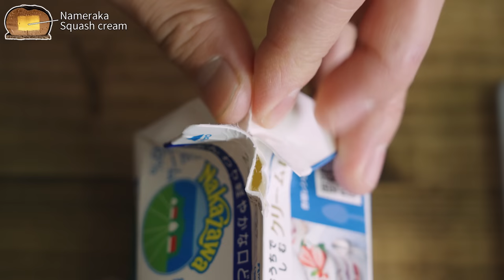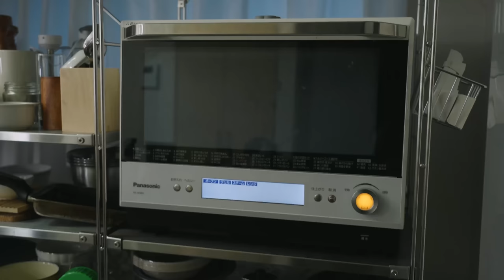お化けのケーキ？ブラック・ジャック・オー・ランタンの作り方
トリック・オア・カカオ ! ∴∵ゞ(´ω`*) ♪
今回もハロウィンのケーキ、ブラックなジャックオーランタン。
センターにはカボチャのナメラカクリーム、周りはナメラカチョコクリームを少しホイップしてほんの少し固めたもの。
全部ナメラカでとても美味しいケーキになりました。

0:00 ダイジェスト
0:19 ナメラカ・チョコクリームの作り方
2:46 ナメラカ・カボチャ・クリームの作り方
5:58 ココア・クッキーの作り方
7:19 グラサージュ・ショコラの作り方
8:49 ムースケーキにグラサージュをつける
9:19 ホワイトチョコレートでジャックオーランタンの顔を作る
10:04 完成
10:38 試食
11:35 カカオノート（オーブン）

[ 著書 ]チョコレートカカオのレシピ本発売中！
「世界一ていねいに教える! チョコレートスイーツBOOK」

■かぼちゃ型シリコンモールド

[ナメラカ・カボチャ・クリーム]
板ゼラチン：0.7g
ホワイトチョコレート：20g
生クリーム35%：80g
グラニュー糖：10g
かぼちゃ裏漉し：25g
[作り方]
1.板ゼラチンを冷水に20分つけておく
2.ホワイトチョコを溶かしておく
3.かぼちゃの種をとり洗ってラップに包み電子レンジ600W 5〜6分加熱する
4.かぼちゃをうらごして50g量る
5.生クリームにグラニュー糖を入れて沸かし、60℃に冷めたら板ゼラチンを入れてしっかりと溶かす
6.ホワイトチョコと混ぜて溶かす
7.バーミックスで混ぜて、ピッタリとラップをして冷蔵庫で8時間冷やす
8.冷蔵庫から出したらよく混ぜて絞って、冷凍してセンターに使う

[ナメラカ・チョコ・クリーム]
スウィートチョコレート：120g
生クリーム36%：180g
A - 牛乳：70g
A - 生クリーム36%：20g
A - グラニュー糖：20g
板ゼラチン：2g
[作り方]
1.板ゼラチンを冷水に20分つける
2.チョコを溶かす
3.材料Aを沸かして60℃に冷ましたらゼラチンを入れて溶かす
4.沸かした牛乳をチョコに3回ほど分け入れて乳化させる
5.生クリームを入れて混ぜ、バーミックスでよく混ぜて容器に移しピッタリラップをする
6.冷蔵庫で8時間以上冷やす
7.氷水でホイップする

[ココア・クッキー]（3mm厚 4枚前後）
バター：25g
粉糖：20g
卵黄 ：10g
A - 薄力粉：45g
A - ココア：5g
A - ベーキングパウダー： 1g
[作り方]
1. バターを室温に戻し砂糖を入れ、白っぽくなるまでよく混ぜる。
2. 溶いた卵黄を少しずつ分け入れ、よく混ぜる。
3. 材料のAを合わせてふるい入れ、粉っぽさがなくなるまで切るように混ぜる。
4. 生地をラップに包み冷蔵庫で1時間以上寝かす。麺棒等で3mmに伸ばし、好きな型で抜く。
5. オーブンを予熱し、160℃で12分前後焼いて完成

[グラサージュ・ショコラ]
グラニュー糖：125g
ココアパウダー：35g
ブラックココアパウダー：15g
水：75g
生クリーム36%：75g
板ゼラチン：7.5g
[作り方]
1.ゼラチンを水につけておきふやかし、水を切っておく
2.鍋にグラニュー糖とココアパウダーを入れて混ぜる
3.水を足して混ぜる
4.火にかけて艶が出てきたら生クリームを少しずつ入れる
5.再度沸かして少々炊いて55℃度前後になったらゼラチンを入れて混ぜ溶かして濾す

■Kitchen hat Gudetama wearing

■メッシュのベーキングシート／ドゥマール シルパンSN290210

■小さな五徳（ガスコンロに置いたもの）

■黒いゴム手袋 ニトリルグローブ

■シンワ放射温度計 No.73010 レーザーポイント機能付き

Iwatani MIYABI 雅 3.5kW CB-WA-35

■アクリルルーラー 3mm 2本組

■銅プチパン 10cm

■ハンドミキサー（動画内は音量を下げています）
パナソニック ハンドミキサー ホワイト MK-H4-W

鳥部製作所 キッチンスパッター KS-203

このチャンネル内のコンテンツは製菓・飲食関連業者や動画制作者等へレシピを紹介・提供するものではありません。
個人的に観て楽しむものでアート動画作品です。個人的に作る程度にとどめてください。
こちらへの参照無記載・URLリンク無しでの類似内容・類似レシピの動画を出す事、商品として販売する事は絶対におやめください。
違反のものに関してはYouTubeフェアユース違反及び、何らかの処置を併せて取ります。